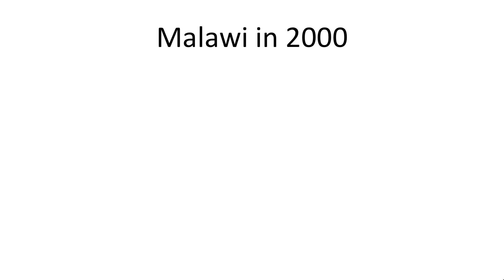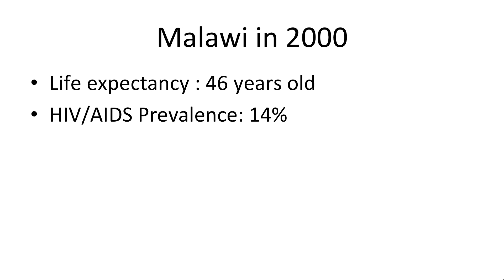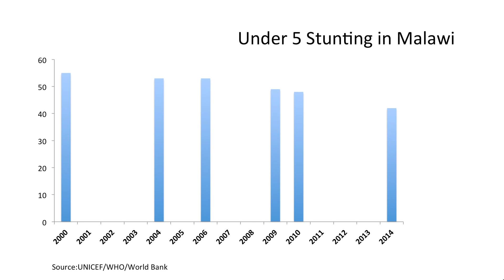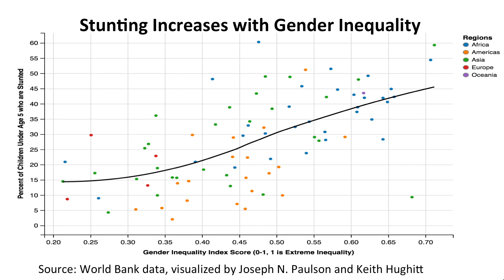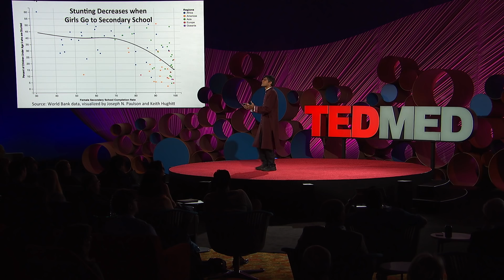The secret ingredient for ending world hunger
Author, activist and academic Raj Patel introduces a novel “technology” to global farming that can help decrease chronic child malnutrition and ensure food sovereignty.